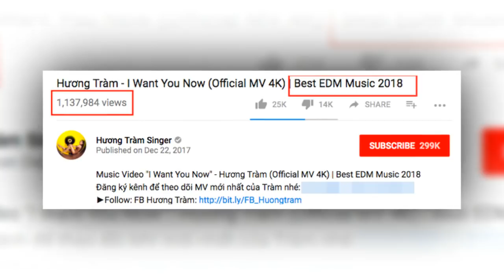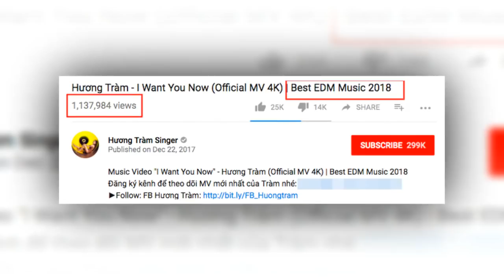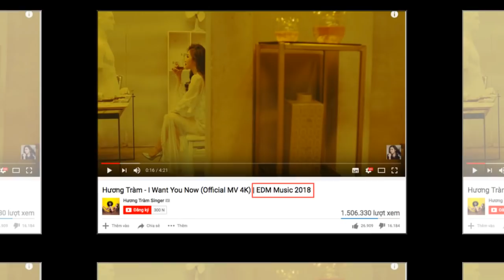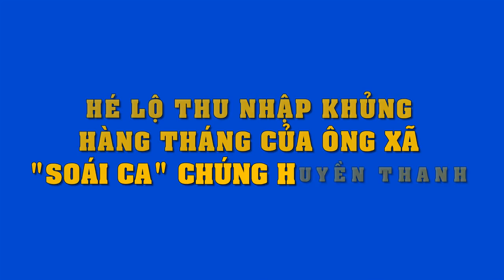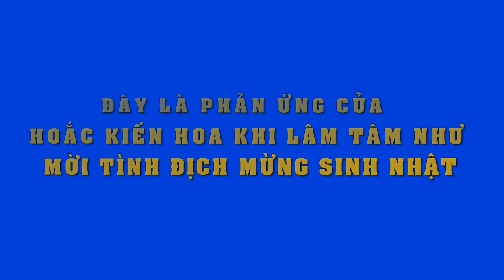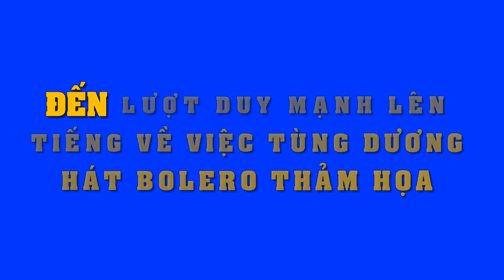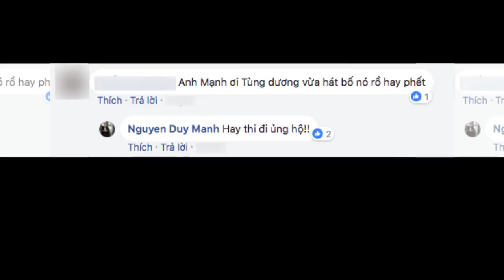Có ai tự tin như Hương Tràm khi ghi hẳn cụm từ 'sốc ' này trong Mv khi bị so sánh với Chi Pu